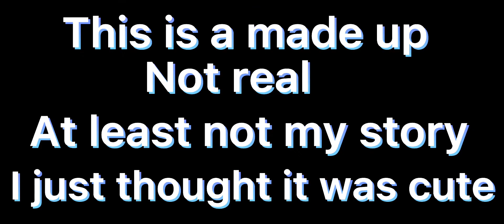Role play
I think This is a role play edit I’m not really sure I’ve never seen anyone do something like this so hope y’all enjoy